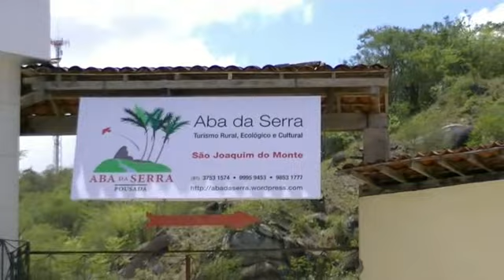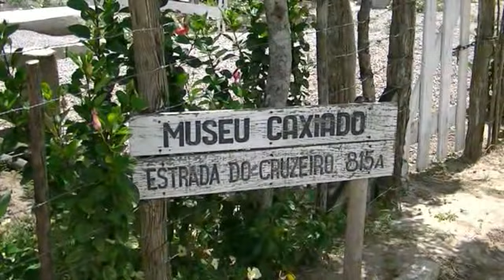SÃO JOAQUIM DO MONTE - PE